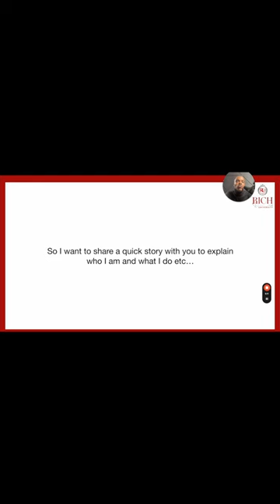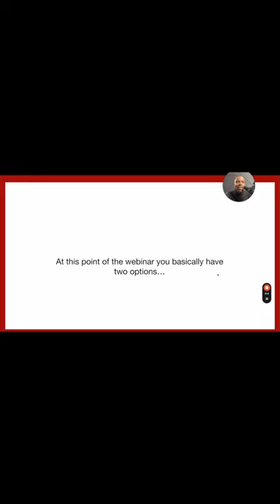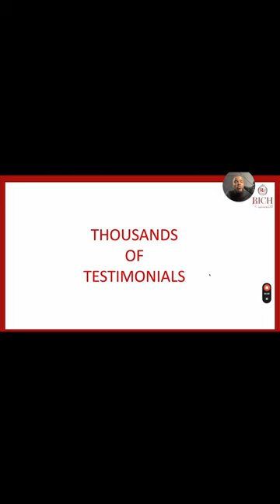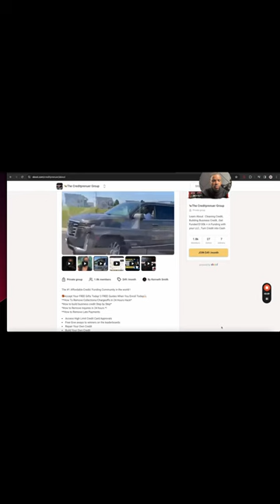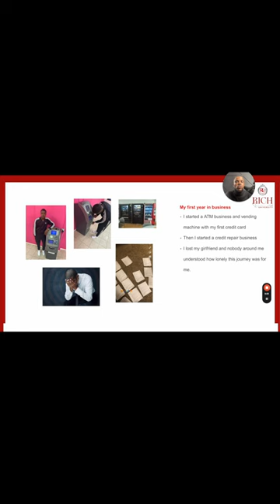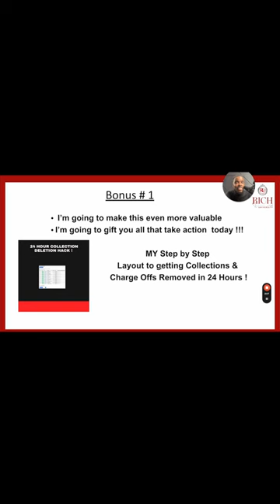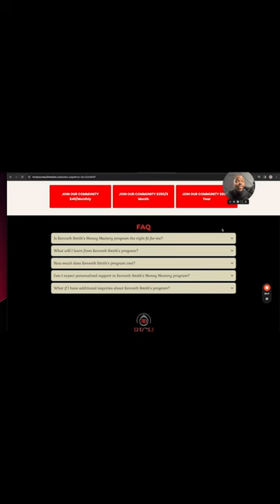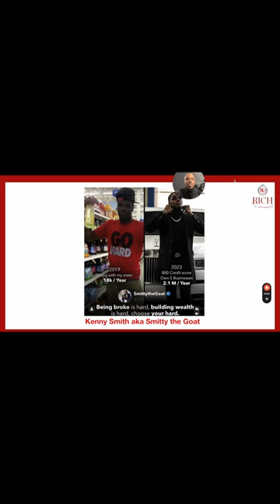Business Credit 101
Learn how to use business credit to create cashflow !